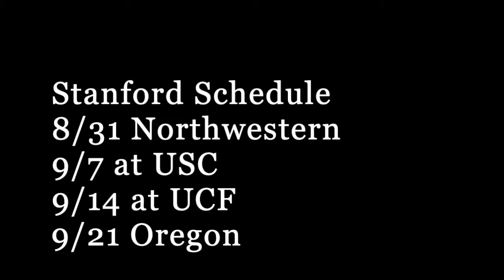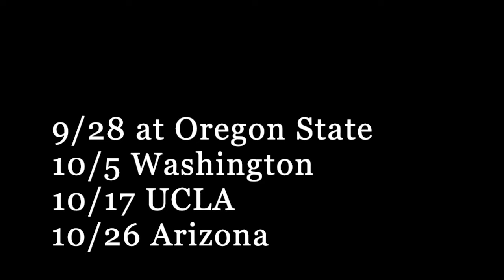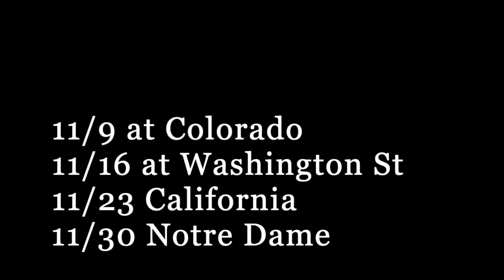2019 Stanford Cardinal RECORD PROJECTION & SCHEDULE RANKING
JOIN OUR "VOICE OF COLLEGE FOOTBALL COMMUNITY" and our two exclusive livestreams each week featuring YOU!